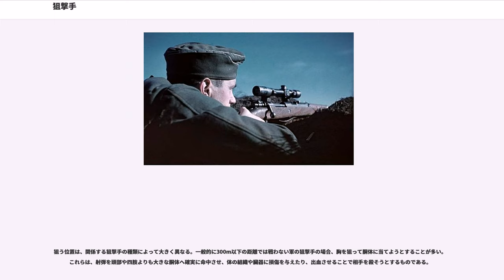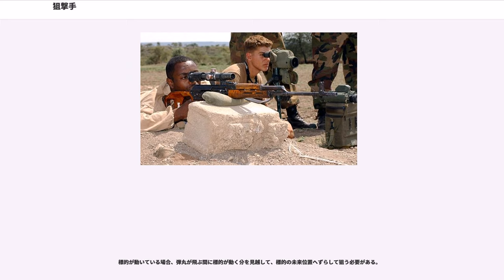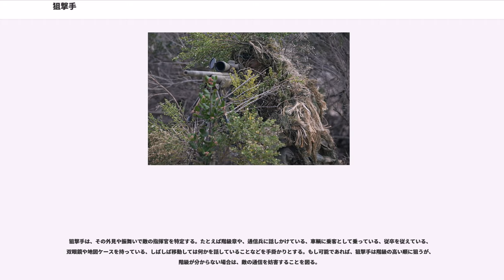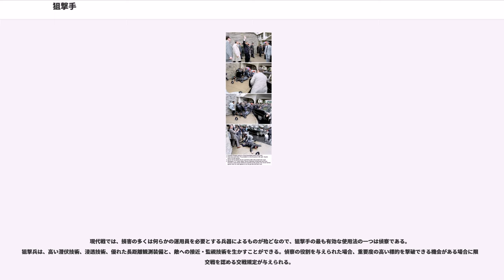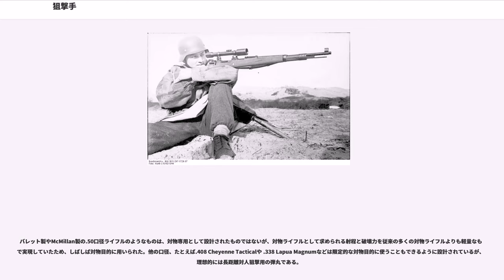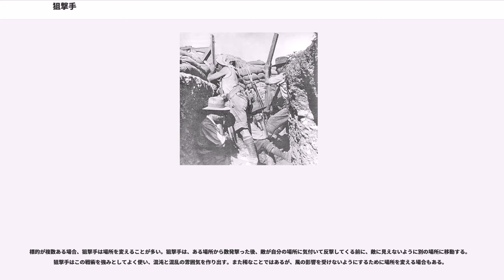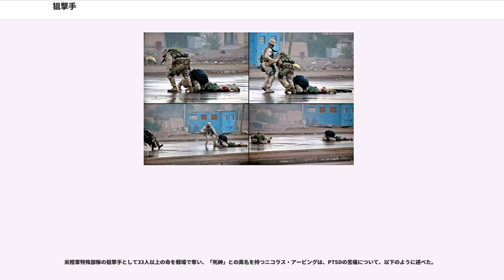狙撃手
狙撃手（そげきしゅ）とは、標的から長距離を隔てて狙撃銃などの銃で狙撃（精密射撃）を行う為に正規の訓練を受けて専門化された要員である。

狙撃手は、軍事組織・準軍事組織に所属する歩兵である者 (military sniper) と、警察などの法執行機関に所属する者 (police sniper) に大別される。

日本語では英語平読のスナイパー (sniper) とも呼ばれ、選抜射手等の精密射撃を行う各種要員を含めて広義に用いられている。

現在確認されている限り、英語で「狙撃手」を意味する"sniper"という単語は18世紀後半に駐印英国武官が本国に宛てて送った書簡内に登場するものが最古で、この書簡では単に「狩猟の名人」を指す言葉として用いられている。その語源となったのは、野鳥のタシギ（英: snipe）であった。タシギはその性質や逃亡時の飛行パターンから、当時の狩猟用銃器の精度水準では仕留める事が困難だったため、タシギ猟を他の鳥類の狩猟と区別して"snipe shooting"と呼び、これが略称となって"sniping"として定着し、そこからタシギを上手く仕留められるほど優れた猟師のことを"sniper"と呼ぶようになったとされている。

英語圏において弓矢や銃等の投射兵器で精密射撃を行う兵士を指して用いられていた言葉は主に"sharpshooter"（射撃の名手）であった。現在用いられる「狙撃手」としての"sniper"という単語は、第一次世界大戦期に新聞等の報道機関が"sharpshooter"や"marksman"（選抜射手）をまとめて指す言葉として用い、これが定着したものである。

軍隊や警察による狙撃は、原則として専門の訓練を受けた狙撃手によって行われる。狙撃が行われる状況は様々だが、共通していることは適切な位置まで移動して待ち伏せを行い、相手に悟られずに狙いを付け、少数の弾丸で目標の敵や犯罪者を確実に殺害あるいは無力化することにある。

狙撃手を狙撃に専念させる為に、周囲の状況把握や命令伝達、場合によっては接近する敵の排除などを受け持つ観測手（スポッター、オブザーバー）とペアを組んで活動する。この観測手は狙撃手としての技術を持つ人員が担当する。これにより意思疎通がスムーズにでき、互いに役割を交代する事で負担を分散できるようになる。変則的な例として、狙撃手に汎用機関銃手と小銃射手を加えた3人チームで行動していたセルビア紛争の事例がある。これを目撃した傭兵の高部正樹は、注意力の維持や負担の軽減のみならず、装弾数や連射力に乏しい狙撃銃の火力を補い、広範囲に対処できる極めて有効な戦術だったと述べている。

狙撃銃は軍用あるいは民生用ライフル銃の量産品から精度の良い個体を選び出し、スコープ照準器などの追加装備を施した物が使用されていたが、近年では当初から狙撃専用に開発された製品も存在する。精度の問題から、従来は一発必中を求めてボルトアクション方式ライフルが主に用いられたが、近年では、ミュンヘンオリンピック事件の影響などで、射撃精度を犠牲にしても、第2弾を素早く発射できるセミオートマチック方式ライフルの製品も増えている。戦間期から第二次世界大戦にかけては自動小銃を狙撃に用いる構想も一部の国では存在した。継続的に至近弾を送ることによる制圧効果を期待してのものだったが、戦後一般の小銃手にも広く自動火器が配備されたことで廃れた。

軍事行動での狙撃手は必然的に身を隠すことになり、高度なカモフラージュの技術を求められる。目立ちにくい色の服や迷彩服を着用し、その上からさらにギリースーツと呼ばれる植物を模した覆いを被ったり、植物を身に巻くなどの工夫がある。これは敵に、「何処からともなく撃たれる」という心理的な圧力を与えることも期待している。

基本的に観測手を伴って行動し、単独では困難な、長距離射撃における射弾の観測と修正を担当させる。観測手は経験を積んだ狙撃手が担当し、狙撃手への射撃の指示や射弾の修正量の計算は観測手が行う。また移動の痕跡が少なく敵に発見されにくいことから、斥候（偵察兵）としての任務を兼ねる場合がある。このため軍隊の狙撃手と観測手には、敵情を正確に判断、把握する能力や記憶力なども要求され、目標排除のために必要であれば航空支援、火砲による支援砲火の要請、巡航ミサイルなどの精密誘導兵器の標定、誘導なども任務に含められることがある。

ベトナム戦争時、アメリカ軍の狙撃手カルロス・ハスコックが敵司令官を追って長時間匍匐で移動し、発見されること...